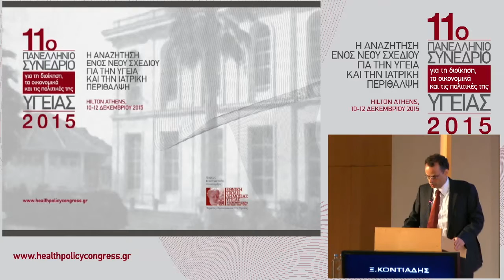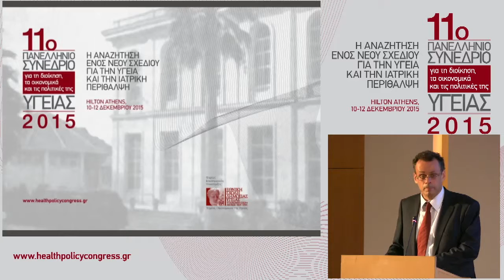Ξενοφών Κοντιάδης || Σκέψεις για το μέλλον της ασφάλισης υγείας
Στρογγυλή Τράπεζα: ΑΣΦΑΛΙΣΗ ΥΓΕΙΑΣ: Η ΕΠΙΚΑΙΡΟΤΗΤΑ ΤΗΣ ΚΑΘΟΛΙΚΗΣ ΚΑΛΥΨΗΣ ΤΟΥ ΠΛΗΘΥΣΜΟΥ

11ο ΠΑΝΕΛΛΗΝΙΟ ΣΥΝΕΔΡΙΟ ΓΙΑ ΤΗ ΔΙΟΙΚΗΣΗ, ΤΑ ΟΙΚΟΝΟΜΙΚΑ ΚΑΙ ΤΙΣ ΠΟΛΙΤΙΚΕΣ ΤΗΣ ΥΓΕΙΑΣ || ΑΘΗΝΑ, 10-12 ΔΕΚΕΜΒΡΙΟΥ 2015